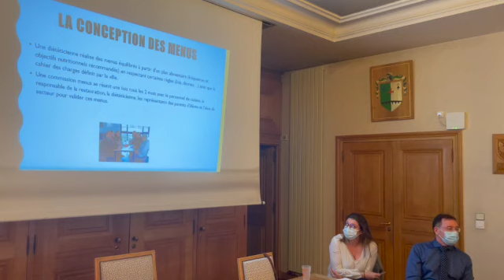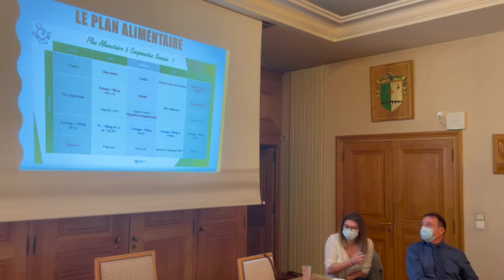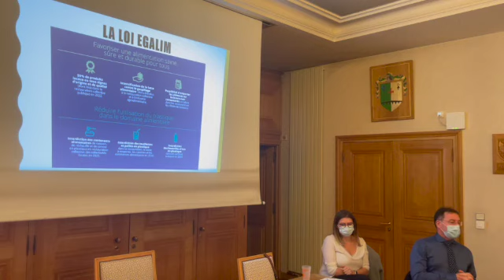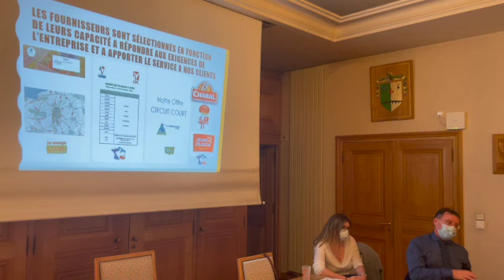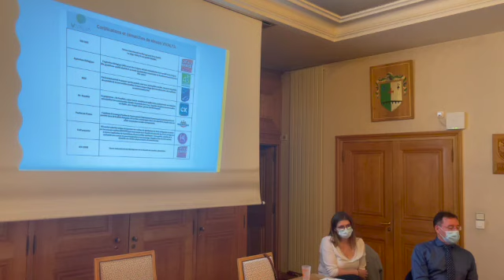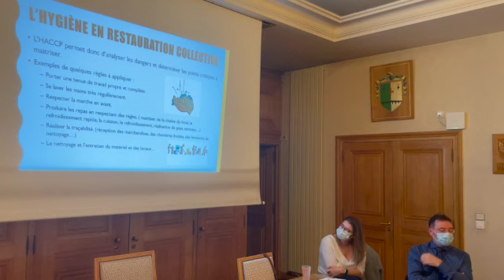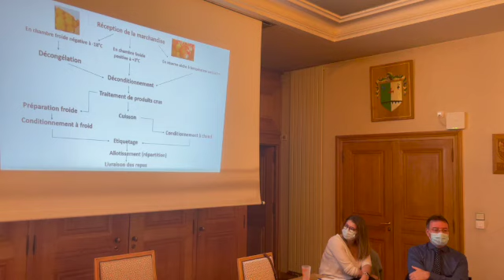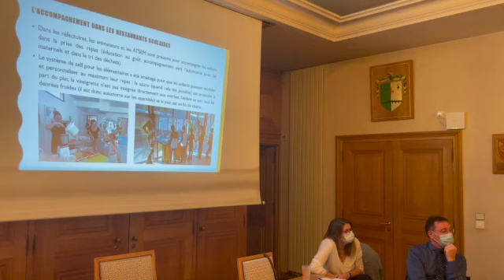Restauration scolaire SD 480 p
Tout ce qu'il faut savoir sur la restauration scolaire à Longpont, à l'occasion d'une réunion d'information.